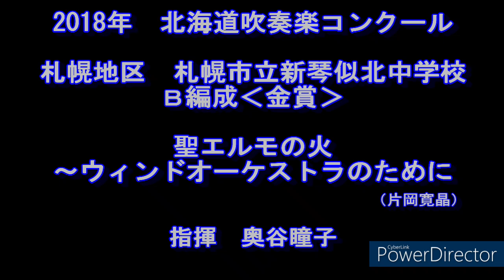2018年 北海道吹奏楽コンクール 札幌市立新琴似北中学校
2018年　北海道吹奏楽コンクール　札幌市立新琴似北中学校
聖エルモの火～ウィンドオーケストラのために　　　　片岡寛晶
指揮　奥谷瞳子